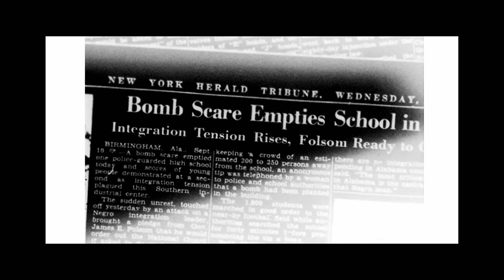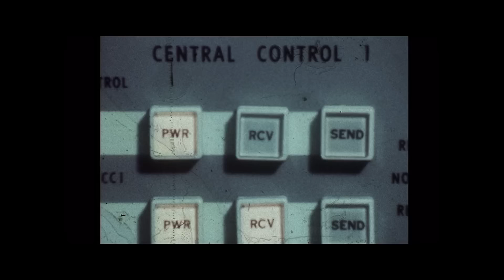Gary Clark Jr. - MAKTUB (Official Music Video)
Director: Martine Syms
Line Producer: Ashley Bergeron Ford
Production Company: Hounds
DP: Tod Campbell
Production Designer: Madison George
Wardrobe: Emily Antonetti-Elford
Hair & Makeup: Shereese Slate & Rae Dionne
Edit: Rock Paper Scissors
Editor: Chris Mitchell
Color: Kya Lou / Alter Ego
VFX & Sound Design: Stuck On On
Video Commissioner: Devin Sarno

Follow Gary Clark Jr.